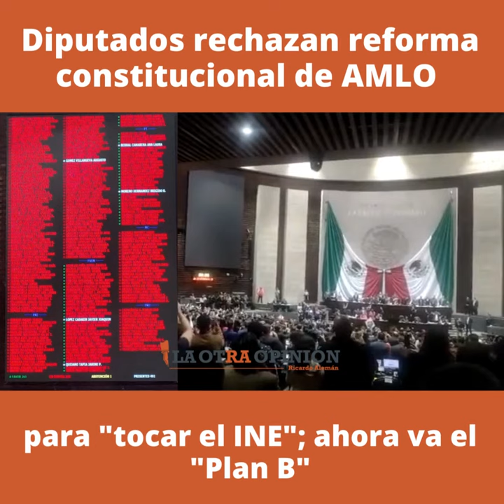Diputados rechazan reforma constitucional de AMLO